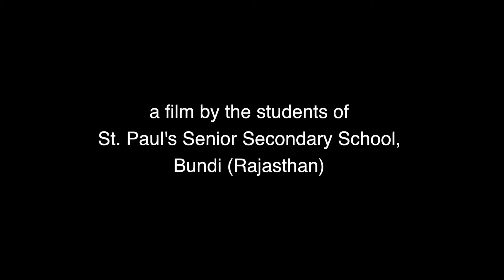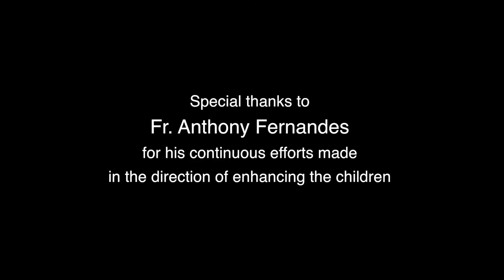Smart Students Short Film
A product of two days workshop on videography held at St. Paul's Senior Secondary School, Bundi, Rajasthan under the mentorship of Amit Ojha and Guidance and supported by Fr. Anthony Fernandes, cinematography by Sanjay Tomar.